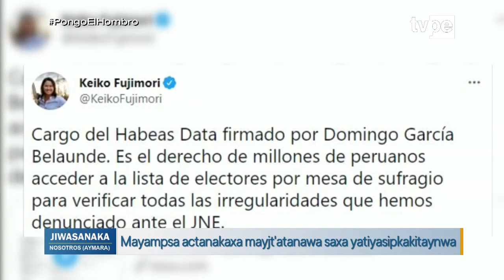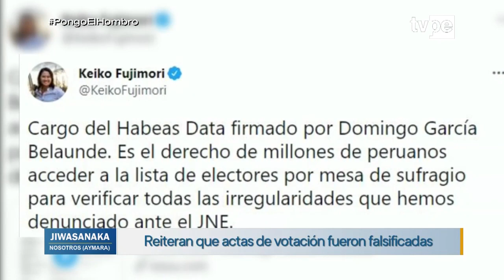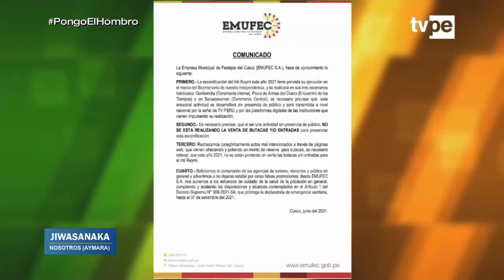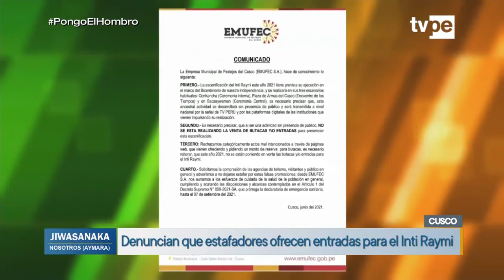Jiwasanaka (23/06/2021) | TVPerú Noticias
La información más importante de la jornada en aimara la ves en Jiwasanaka, bajo la conducción Walter Escobar.